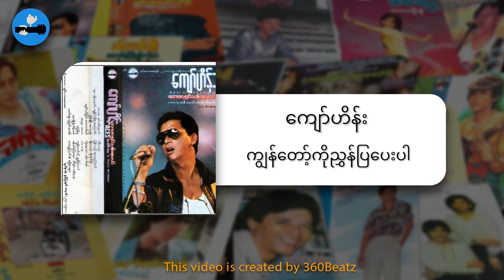ကျော်ဟိန်း - ကျွန်တော့်ကိုညွှန်ပြပေးပါ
Title - ကျွန်တော့်ကိုညွှန်ပြပေးပါ
Vocal - ကျော်ဟိန်း